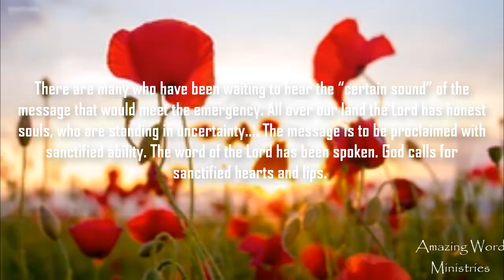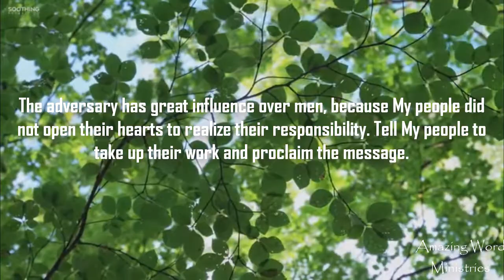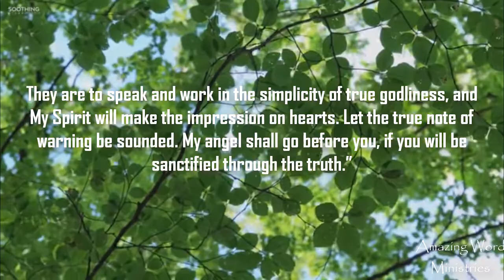This Day With God: "A Great Work to Be Done". - Narrated by Gina Sumler